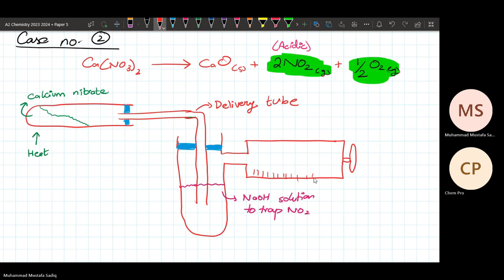Choosing suitable apparatus in design questions | Paper 5 | A2 Level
Choosing suitable apparatus in design questions for Paper 5